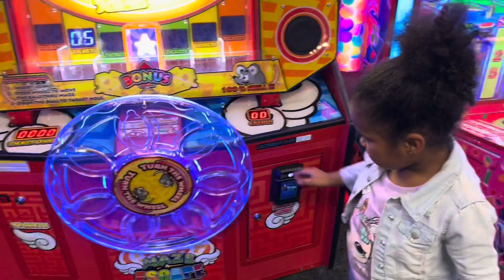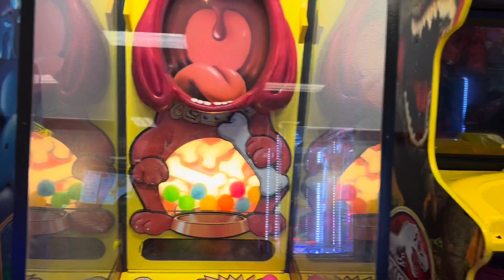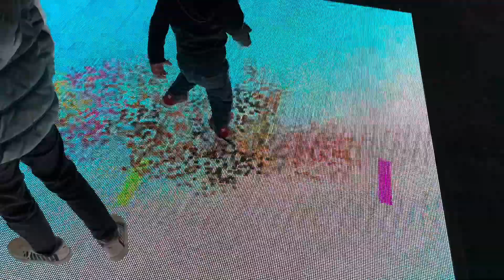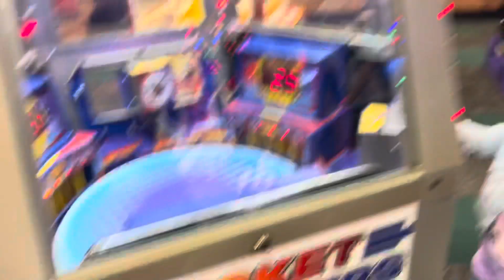CHUCK E CHEESE Indoor Fun Activities For Toddlers || Kids playing videos at CHUCK E CHEESE Vlog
✅ Indoor fun activities for children with the whole family. Toddlers enjoy going to CHUCK E CHEESE, the popular place for kid's entertainment. Kids playing with toys and new games watch and see what happens next,